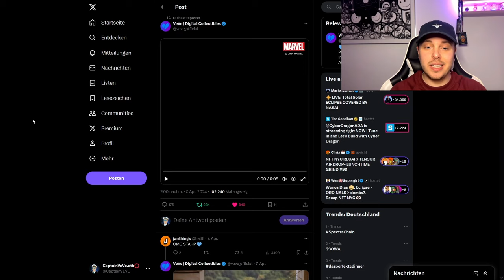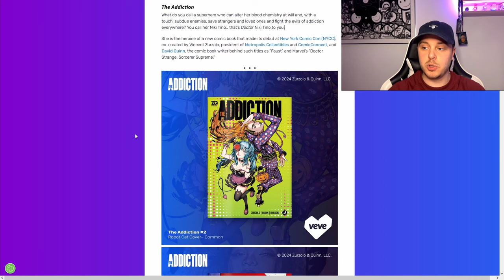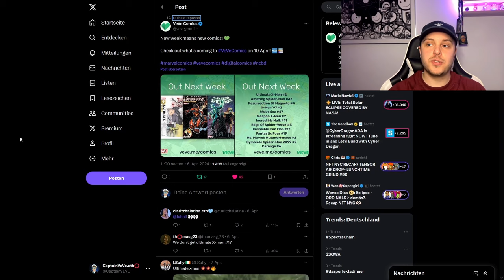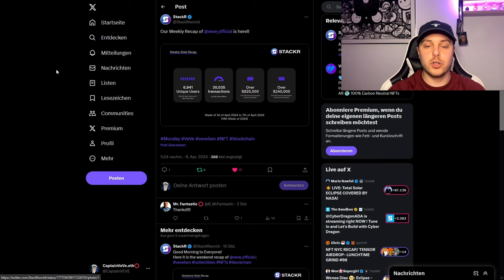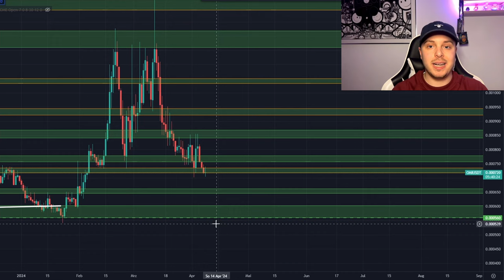Wolverine NFT Drop! | Lamborghini NFT Drop! | VeVe deutsch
↪️ Wolverine erscheint in den kommenden Wochen auf der VeVe App das erste mal als NFT! Außerdem sehen wir auch noch einen weiteren Lamborghini NFT Drop.